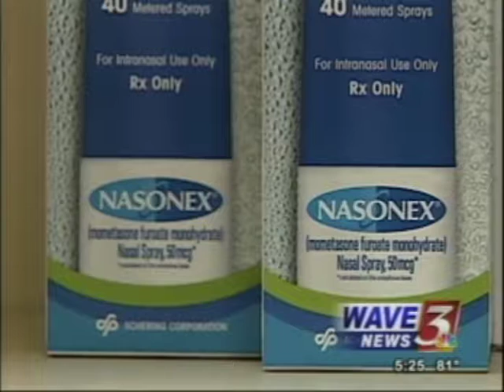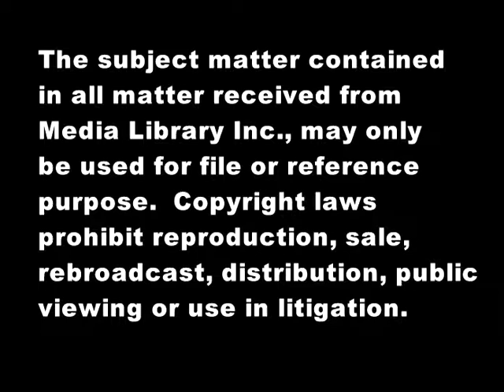WAVE3 news speaks to Dr. Jim Sublett of Family Allergy & Asthma and asks Is it a cold or Allergies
Often people mistake Allergies for a cold. Wave 3 speaks to Dr. Jim Sublett of Family Allergy & Asthma about this subject.